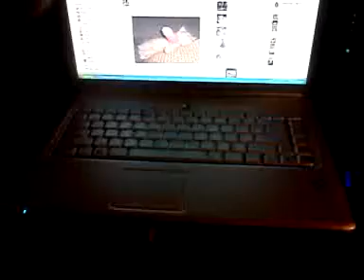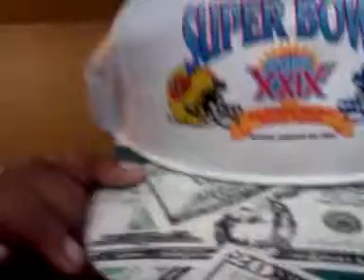Custom Snaps For Sale Or Trade